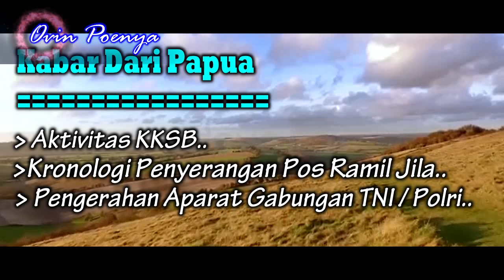HOT News!! Papua Kembali Bergolak..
Papua, Kembali ,Bergolak,